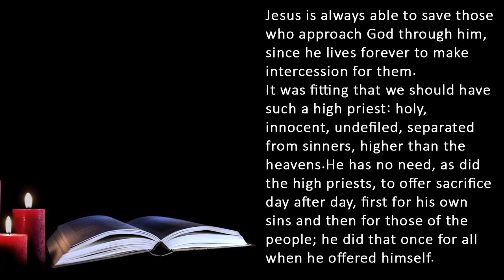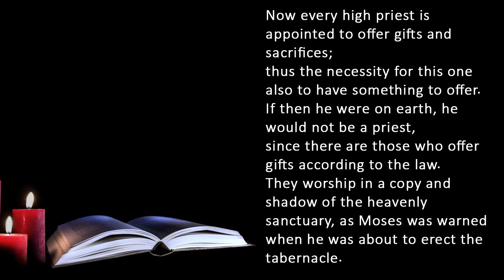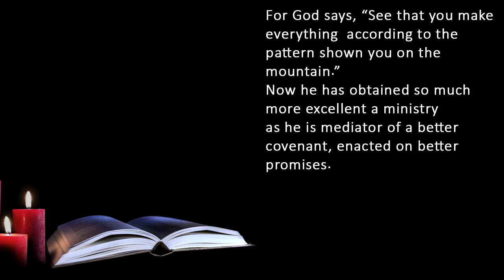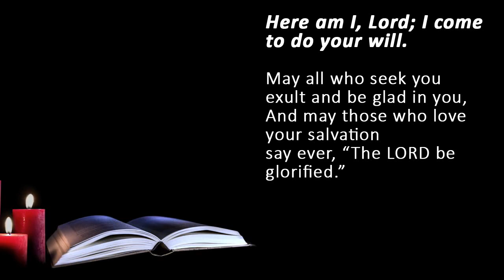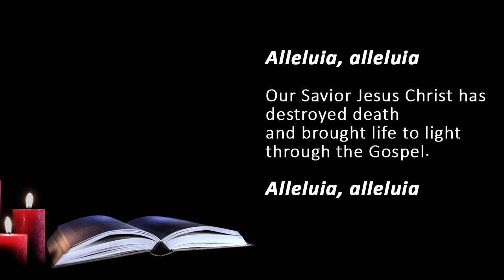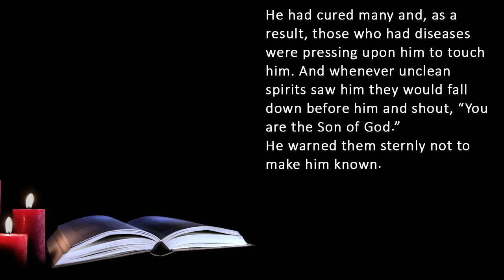Catholic Reading for Today I Thursday January 19 2023 I Catholic Daily Mass Readings